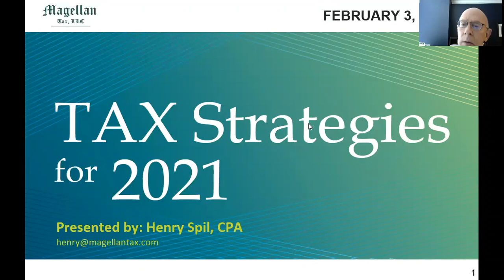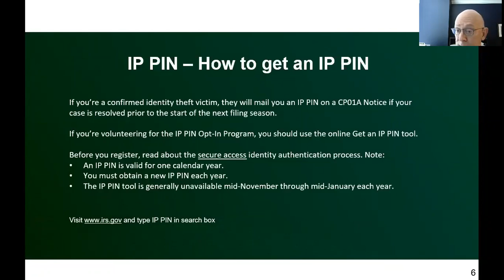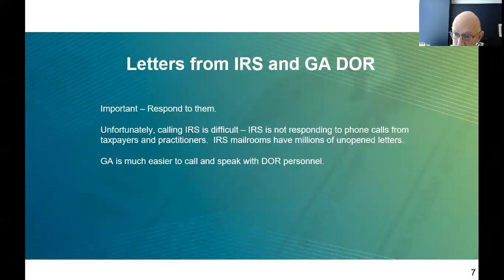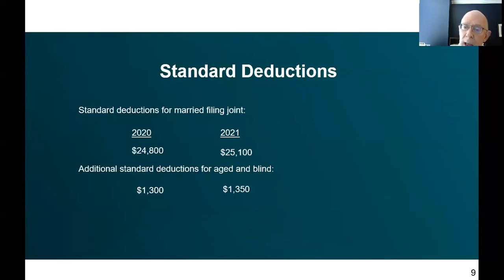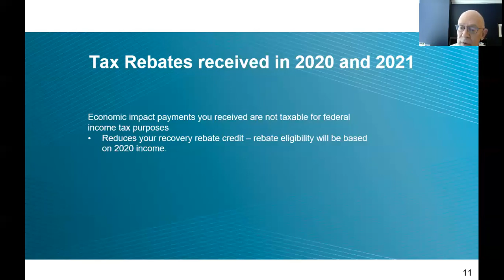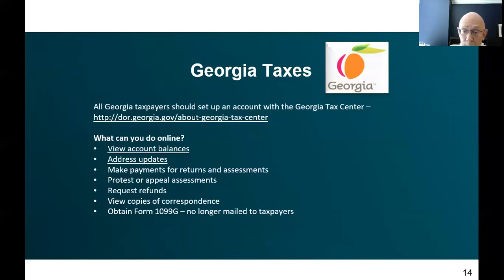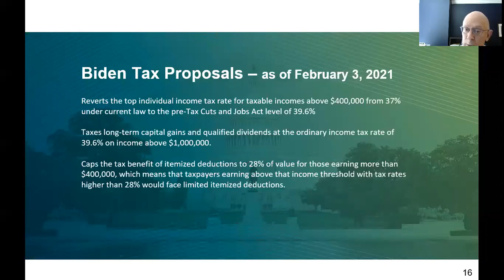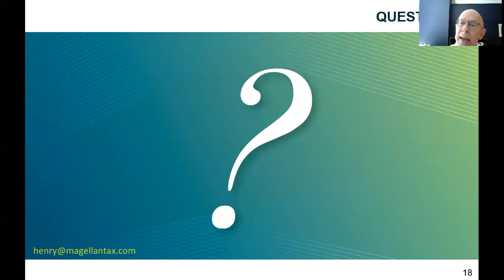Tax Strategies for 2021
Our CPA Henry Spil hosted his first live webinar. Learn how to prepare for the coming tax season by learning about the latest tax laws and important tax safety tips for the digital age.